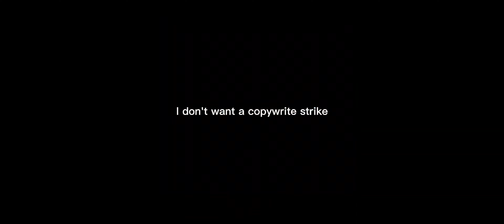Vr chat funny moments compilation